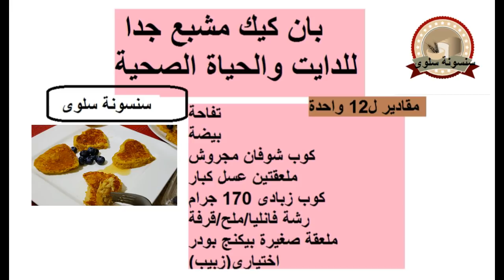بانكيك صحى مشبع ولذيذ جدا/وجبة سحور لخسارة الوزن فى رمضان😋حلويات بدون فرن